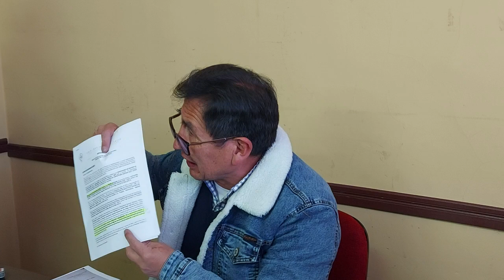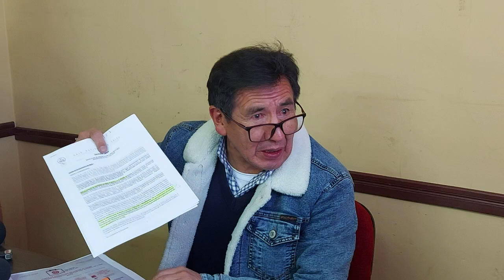Denuncia de sobreprecio en insumos para la CNS